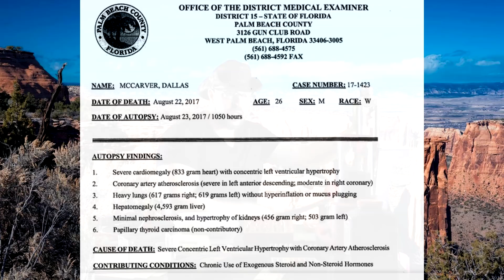Made An Honest Mistake In My Dallas McCarver Video Last Night